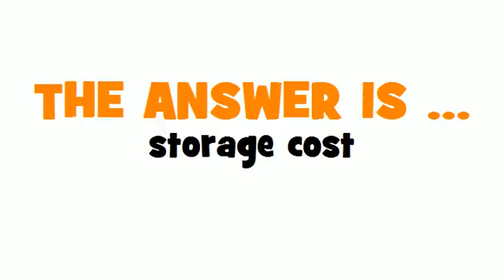GERMAN TRANSLATION QUIZ = Lagerkosten